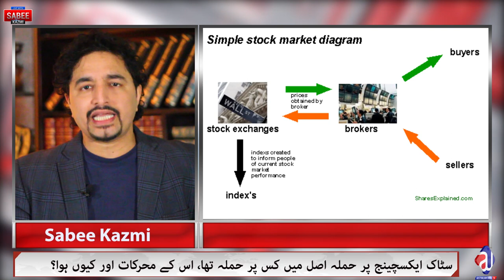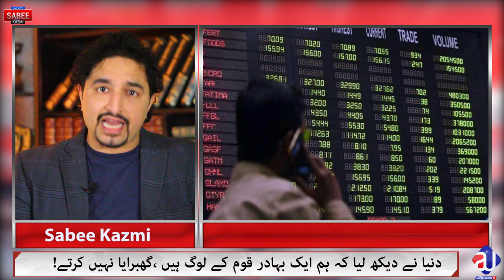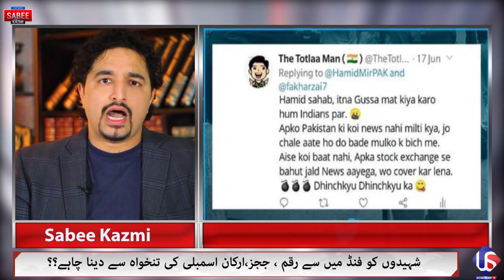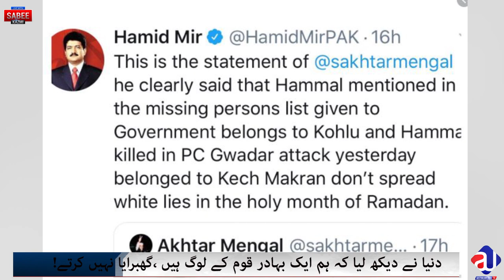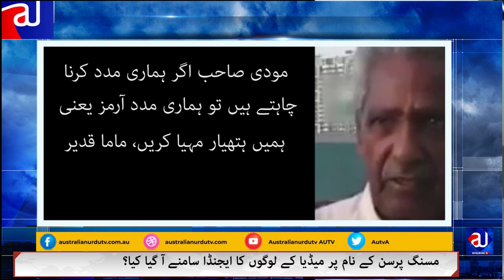Stock Exchange Pakistan | Hamid Mir and Missing Person | Reality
Who was the actual target? Missing person and Hamid Mir interest? The reality exposed ..